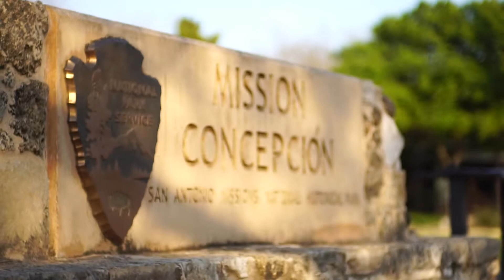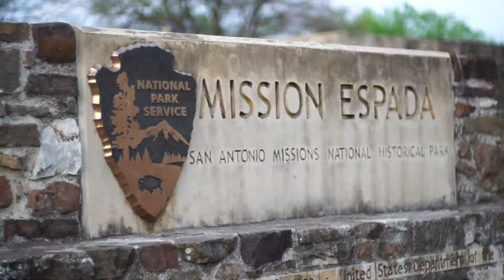2019 FilmSA Winner: "Home to Heritage"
"Home to Heritage", directed by Zachary Goodwin, won the 2019 FilmSA Contest in the 14 - 17 year old category. A partnership with the City of San Antonio’s Department of Arts & Culture's Film Division and the World Heritage Office, this contest provided young filmmakers an opportunity to showcase San Antonio with the theme: "If You Had One Day in World Heritage San Antonio."